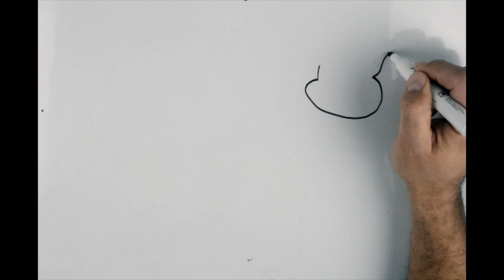El CUENTO de los TRES CERDITOS completo en español - cuentos infantiles los tres cerditos corto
Hola DIBULOVERS! Bienvenid@s en nuestro canal 🎥 de cuentosclasicos y cuentosinfantiles para vosotr@s!

En este vídeo os contamos la historia de lostrescerditos 🐷🐷🐷 y esperamos que os entretengáis y que os animéis a dibujar ✍🏼!!
A nosotros nos encanta pintar 🎨 y dibujar y queremos, a través de este canal compartirlo con vosotros pasándolo bien!

No olvidéis subscribiros a nuestro canal 👉🏻👉🏻 DIBUCUENTOS si queréis ver más vídeos 📖🎨!!
Y si le dais a la 🔔 campanilla cada vez que subiremos 👆🏻un nuevo vídeo YouTube os avisará 😃👌🏻.

Gracias por entreteneros con nosotros 👨‍👩‍👧‍👧

Aqui os dejamos la historia:

Hola niños!
Hoy os contamos en cuento de los tres cerditos.

Había una vez tres hermanitos cerditos que se fueron por el mundo a buscar fortuna. A los tres cerditos les gustaba la música y cada uno de ellos tocaba un instrumento.

Un dia cansados de andar y andar sin tener una casa para descansar pensaron que había llegado el momento de construirse una casa pero no se pusieron de acuerdo para construir una para todos.

- La mía será de paja - dijo el más pequeño-, la paja es blanda y se puede sujetar con facilidad. Terminaré muy pronto y podré ir a jugar.

El hermano mediano decidió que su casa sería de madera:
“Puedo encontrar un montón de madera por los alrededores, - explicó a sus hermanos, - Construiré mi casa en un santiamén y también me iré a jugar.

El mayor decidió construir su casa con ladrillos.

- Aunque me cueste mucho esfuerzo, será muy fuerte y resistente, y dentro estaré a salvo del lobo.
Le pondré una chimenea para asar las bellotas y hacer caldo de zanahorias.

Cuando las tres casitas estuvieron terminadas, los cerditos cantaban y bailaban en la puerta, felices por haber acabado tan pronto!

De detrás de un árbol grande surgió el lobo, rugiendo de hambre y gritando:
- Cerditos, ¡os voy a comer!

Cada uno se escondió en su casa, pensando que estaban a salvo, pero el Lobo Feroz se encaminó a la casita de paja del hermano pequeño y en la puerta aulló:
- ¡Soplaré y soplaré y la casita derribaré!

Y sopló con todas sus fuerzas: sopló y sopló y la casita de paja se vino abajo.

El cerdito pequeño corrió lo más rápido que pudo y entró en la casa de madera del hermano mediano.

De nuevo el Lobo, más enfurecido que antes al sentirse engañado, se colocó delante de la puerta y comenzó a soplar y soplar
gruñendo:

La madera crujió, y las paredes cayeron y los dos cerditos corrieron a refugiarse en la casa de ladrillo del mayor.

El lobo estaba realmente enfadado y hambriento, y ahora deseaba comerse a los Tres Cerditos más que nunca, y frente a la puerta bramó:

- ¡Soplaré y soplaré y la puerta derribaré! Y se puso a soplar tan fuerte como el viento!

Sopló y sopló, pero la casita de ladrillos era muy resistente y no conseguía su propósito.

Decidió trepar por la pared y entrar por la chimenea. Se deslizó hacia abajo... Y cayó en el caldero donde el cerdito mayor estaba hirviendo sopa!

Escaldado y con el estómago vacío salió huyendo y Los cerditos no le volvieron a ver.

Los tres cerditos aprendieron mucho con lo ocurrido eh?
Yo os digo una cosa

Siempre pensad que es mejor trabajar en equipo, ayudarse, aconsejarse y que las cosas mejores siempre necesitan un poquito de esfuerzo más pero que luego valdrá la pena!

Y colorín colorado este cuento se ha acabado